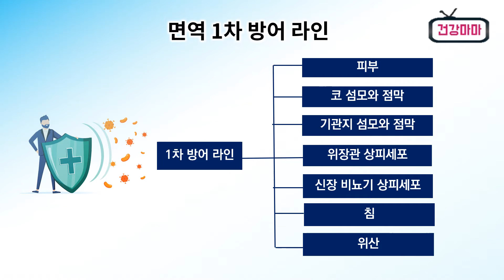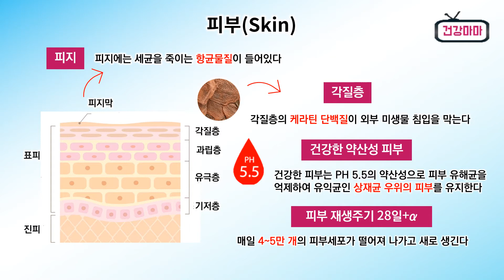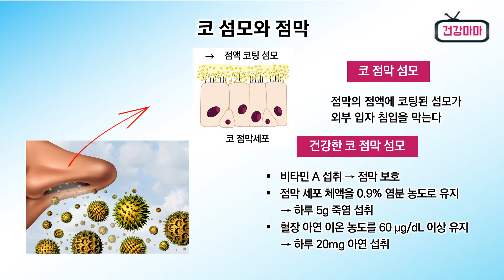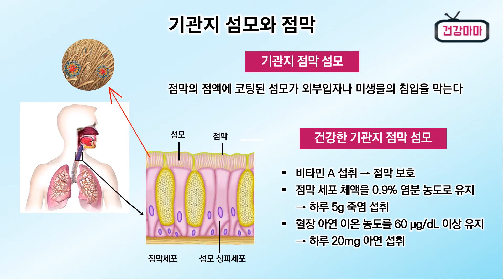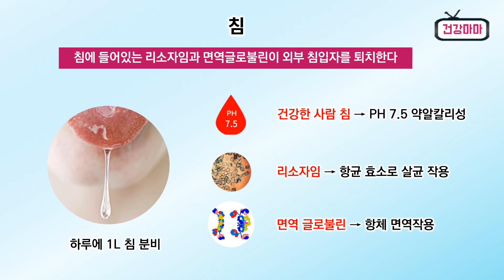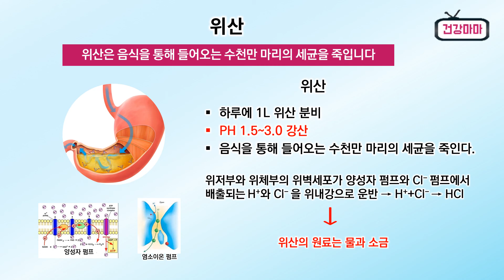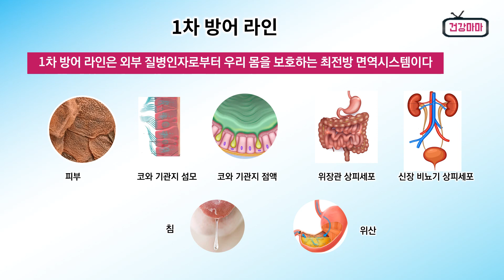[인체면역 1차방어라인] 면역력 ㅣ 면역시스템 ㅣ 면역 1차방어라인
면역 1차방어라인은 외부 질병인자로부터 우리 몸을 보호하는최전방 면역시스템이다.

면역 1차방어라인에는 피부, 코 섬모와 점막, 기관지 섬모와 점막, 위장관 상피세포, 신장 비뇨기 상피세포, 침, 위산이 있다.